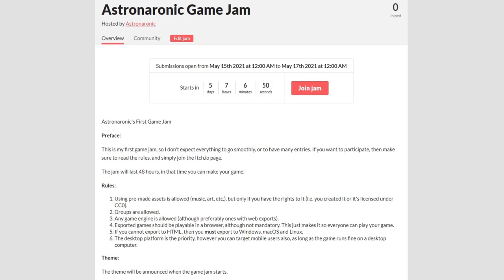Astronaronic's Game Jam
First ever game jam.